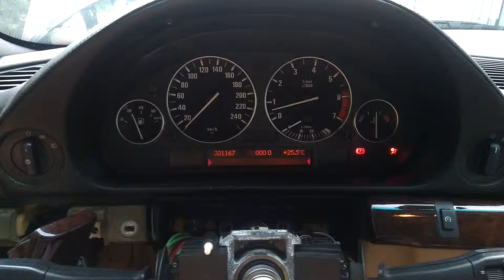Potwór E38 V8 M60B44. Po małym remoncie.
Dźwięk silnika po wymianie kpl. rozrządu, remoncie głowic i brak katalizatorów